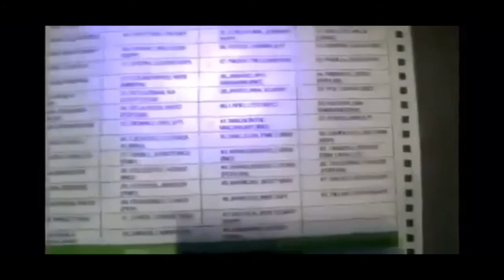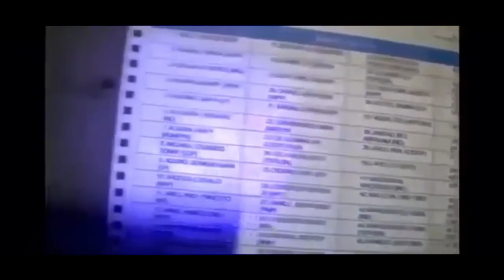DAYAAN sa ELEKSYON, di pa man ito opisyal na nagsisimula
The video was downloaded from an FB post..